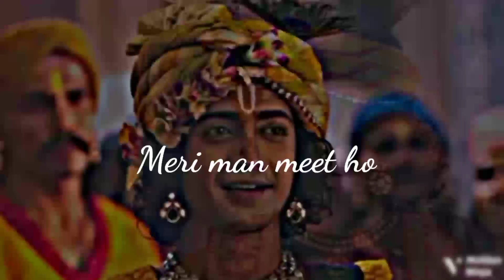(Radha Krishna) 🥰🥰loving Song Tum prem ho tum song short clip..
Radha Krishna song slowed reverb
Loving song short
Tum prem ho tum

Loving song prem ho rum
Rasha Krishna song love story song